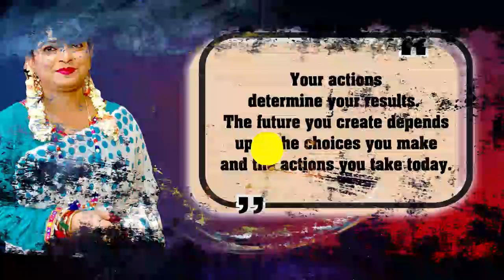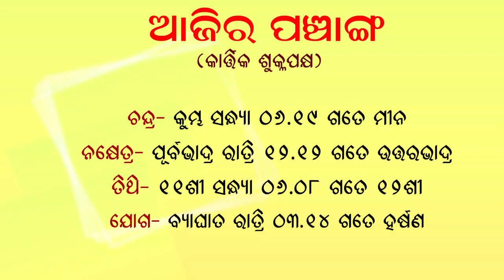Dr. Jayanti Mohapatra || 04-Nov-2022 || Bhisma Panchaka || Friday Tips